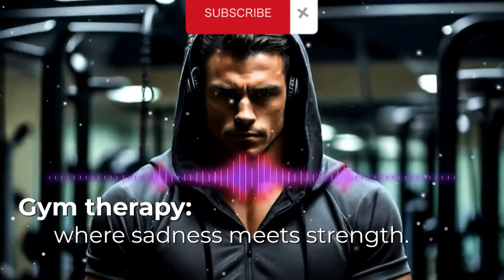😢 Sad workout Songs for Epic Gym Sessions 🎧 Losing My Mind | Powerful Motivation 💪🎵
Fuel your motivation with every rep, and remember: 'Strength doesn't come from the body; it comes from the will.'

👉 Explore our exclusive gym merch collection, specially designed to complement your workout journey 💯.
🔥Elevate your style and motivation🛍️💙

🔗 Tracklist (timestamps below):

► 00:00 - NEFFEX - Losing My Mind
► 03:02 - NEFFEX - That's What It Takes
► 05:47 - NEFFEX - Chasing
► 08:33 - NEFFEX - Tell Me That I Can't
► 11:29 - NEFFEX - Never Back Down
► 14:54 - NEFFEX - Modest
► 17:40 - NEFFEX - Take Me Back
► 20:53 - NEFFEX - Inspired
► 22:47 - NEFFEX - Stay Strong
► 25:54 - NEFFEX - Catch Me If I Fall
► 28:02 - NEFFEX - Changing
► 30:38 - NEFFEX - Ruthless
► 34:24 - NEFFEX - Tough
► 37:11 - NEFFEX - Get Through
► 40:57 - NEFFEX - Losing My Mind (Repeat)
► 43:57 - NEFFEX - My Way
► 47:16 - NEFFEX - Better Days
► 49:24 - NEFFEX - How's It Supposed to Feel
► 52:30 - NEFFEX - Stay Strong (Repeat)
► 55:37 - NEFFEX - I Won't Stop
► 58:38 - NEFFEX - Collapse
► 01:01:36 - NEFFEX - New Year, New Me